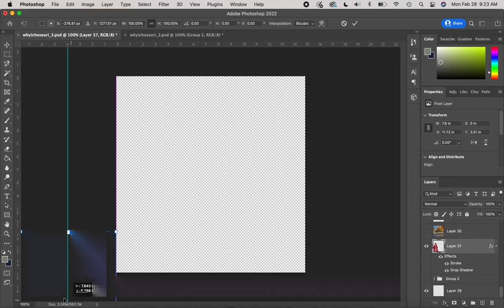Why URI: Abigail Amatucci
Learn why Abigial Amatucci chose URI.